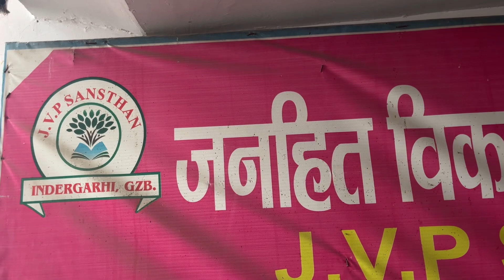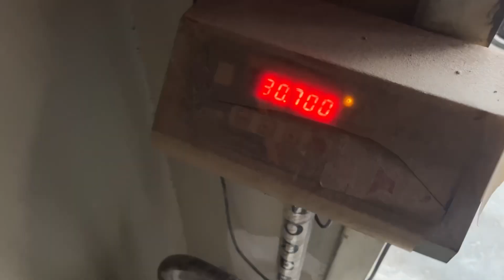Day 207/365 Earning challenge 💰| पतंग लूटो अभ्यान 🪁🪁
Enjoy my 365 Earning challenge 💰🙏

    Day ✌️😎